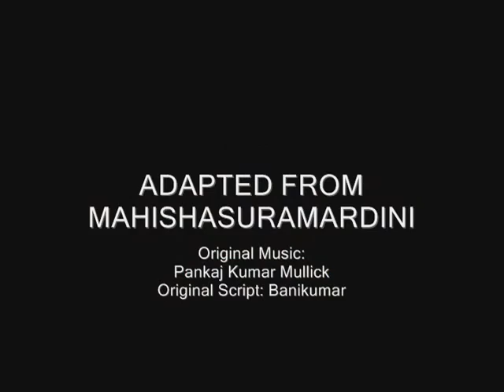Mahishasuramardini : Bandana (Live)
Mahishasuramardini - An Ode to Shakti
Presented by: Pankaj Mullick Music and Art Foundation
The video depicts worshiping of Devi Durga
Singer: Jhinuk Gupta
Script, Narration & Chandipaath: Rajib Gupta
Narration: Bhaswar Chatterjee
Dancers: Soumili Ghosh Biswas, Nabomita Chatterjee, Devlina Kumar, Moumita Chatterjee

Music Partner: Saregama India Ltd.